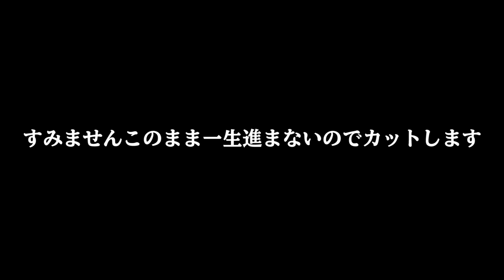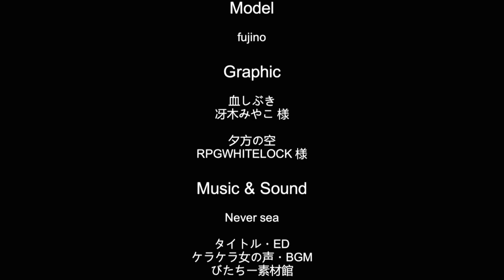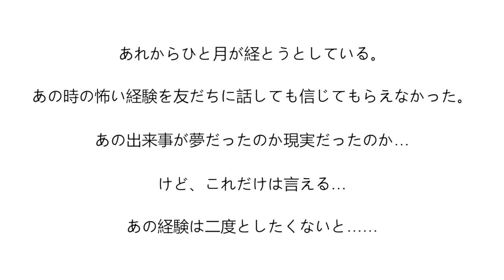このホラーゲーム笑わないで見れるやついんの？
二度としたくない経験を三度する男　　　徘徊呪　  実況